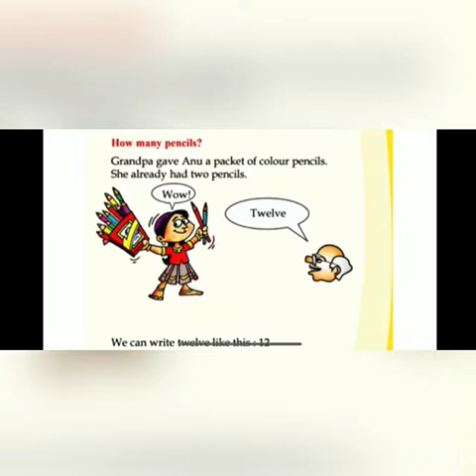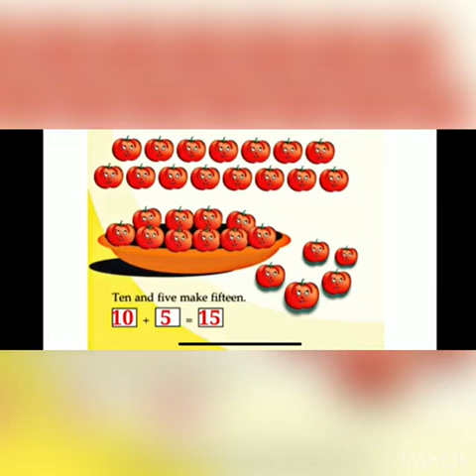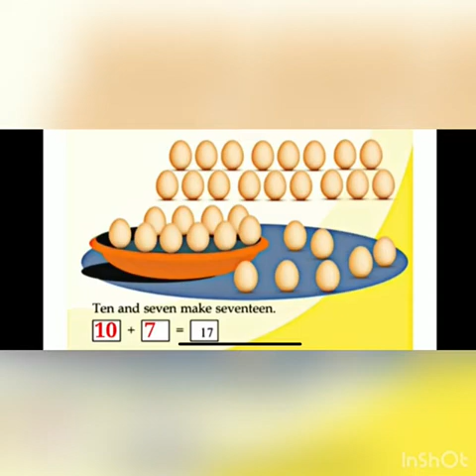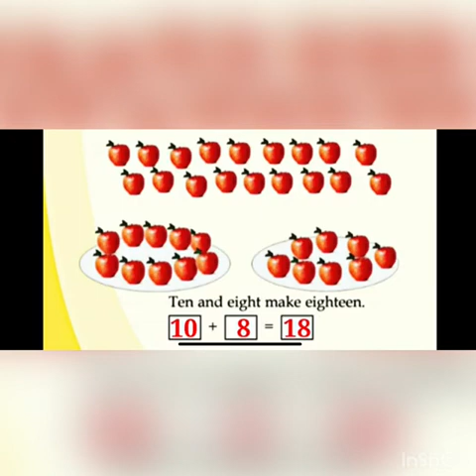1st standard maths….unit 5th..let’s count